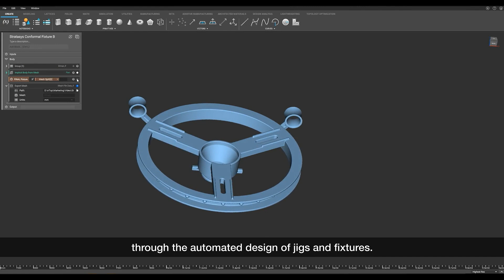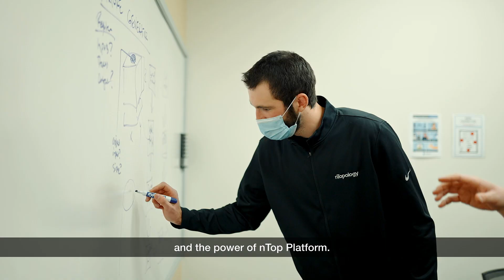Stratasys | nTopology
Stratasys and nTopology are partnering to advance digital manufacturing today by bringing next-generation design software to market-leading additive manufacturing systems.

Additive manufacturing capabilities have increased dramatically in recent years, and traditional engineering software  has struggled to keep pace. nTop Platform is making it possible for companies to create high-performance parts. By combining the manufacturing expertise of Stratasys and the automation power of nTopology, we are empowering engineers to design beyond the boundaries of traditional manufacturing.